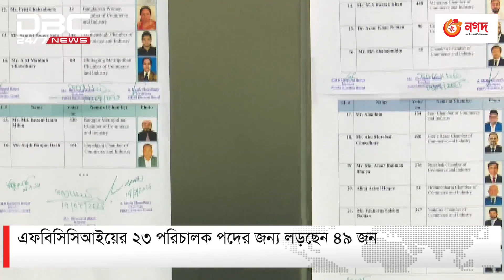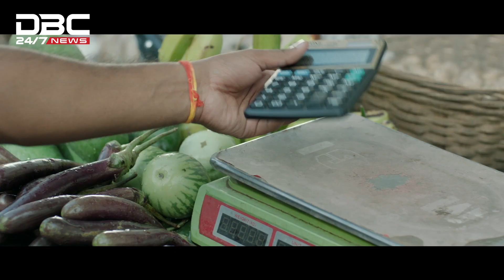এফবিসিসিআইয়ের ২৩ পরিচালক পদের জন্য লড়ছেন ৪৯ জন | DBC NEWS